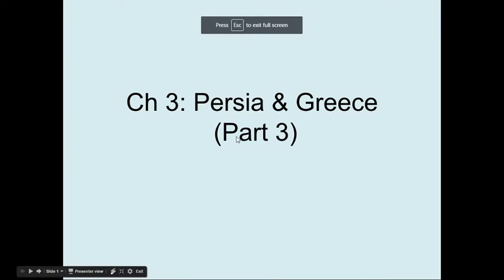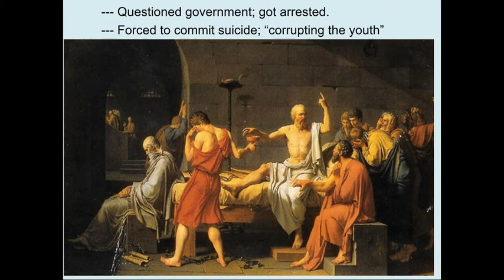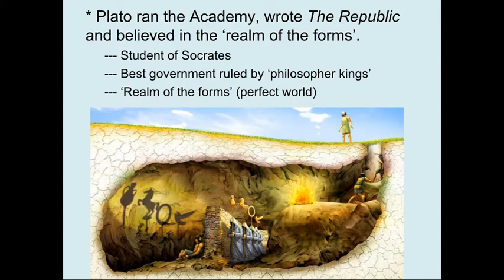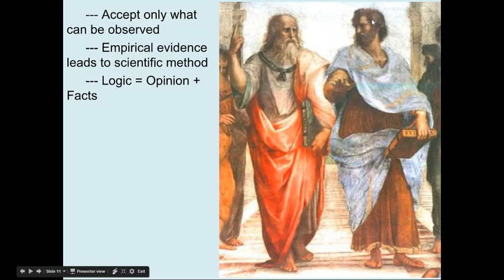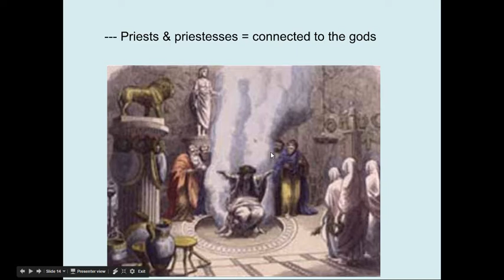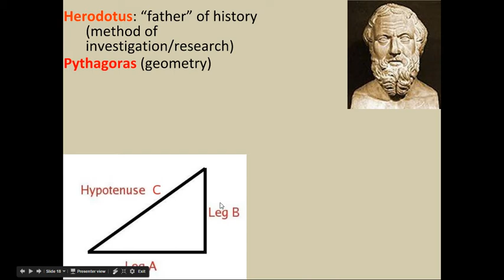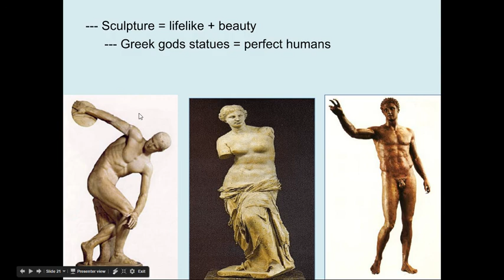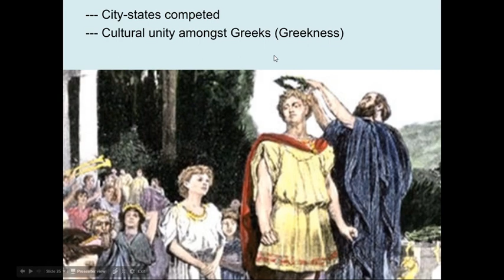WHAP Ch 3 lecture pt 2 - Greek Culture